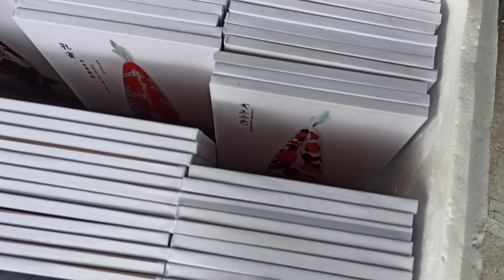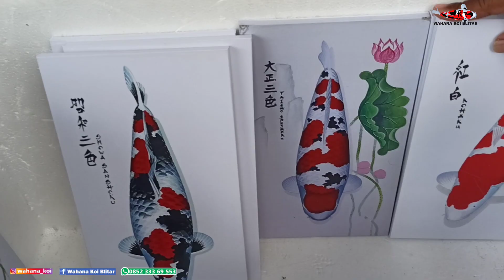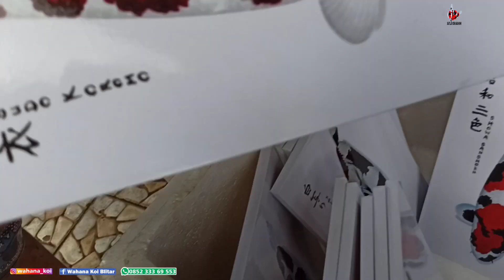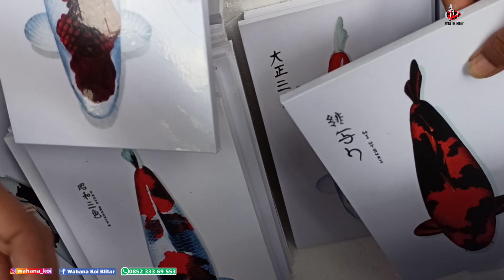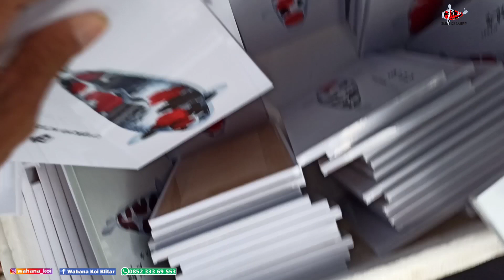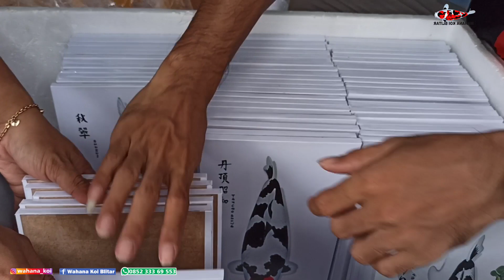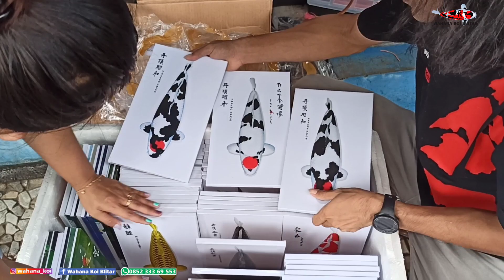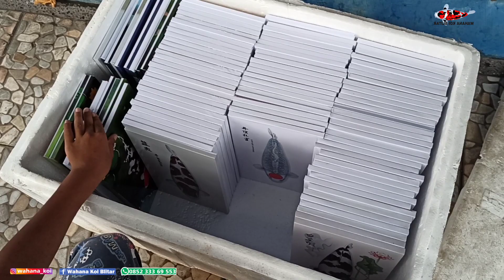TAK DISANGKA DAPAT IKAN KOI SUPER SEMUA, UNBOXING HIASAN DINDING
BAHAN:
Papan MDF Multi density fiber ketebalan 9 mm,
Print out di Matte paper 160gr , di lapisi sticker transparan Opp 40 micron , untuk anti air dan mencegah kertas menguning

MANTAB IKANYA SUPER SEMUA

YANG MINAT BISA HUBUNGI NO WA YANG ADA DIBAWAH
Info ready stock:
Untuk foto, harga dan ukuran bisa cek di